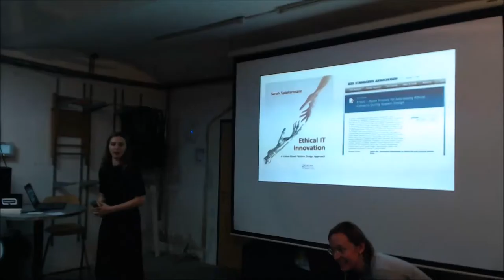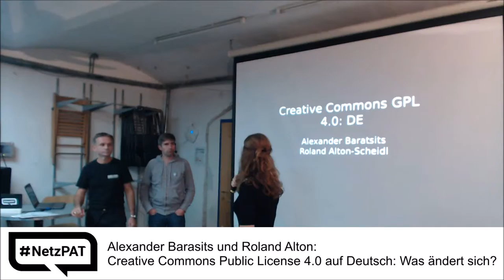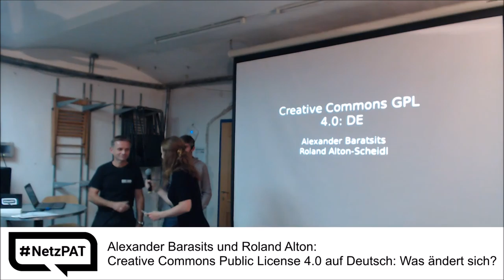10. NetzPAT - 03 Zwischenmoderation Sonja Fischbauer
Sonja Fischbauer